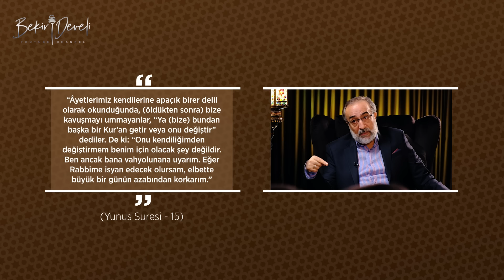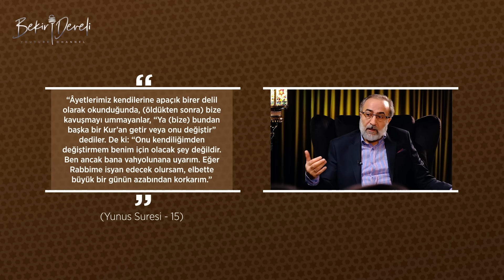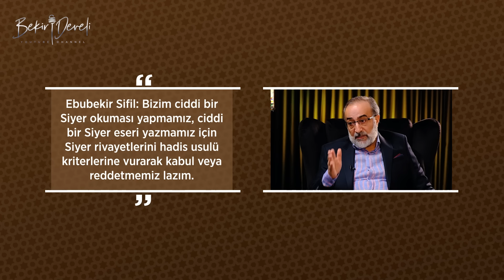Son Din İslam | Doç.Dr. Ebubekir Sifil | Konu: Sünnet - 3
Dîn-i mübîn'i İslâm'ı daha iyi anlamak için, her biri konusunda ihtisas sahibi çok değeli hocalarımızla birlikte yaptığımız Son Din İslâm programının onuncu bölümünde Doç. Dr. Ebubekir Sifil ile Sünnet konusunu konuşmaya devam ediyoruz.

Efendimiz'in (s.a.v) diğer Peygamberlere göre nasıl farklılıkları vardı?
Sünnet-i Seniyye'nin genel çerçeveleri nedir?
Efendimiz (s.a.v) bir zaman sözlerinin yazıya geçirilmesini neden yasakladı?
Sünnet Hadis ilişkisi.
Sünneti terk günah mıdır?
Sünneti uygulayan ne kazanır?
Sünnet olan diş temizlemek midir misvak kullanmak mıdır?
Efendimiz (s.a.v) adın varsayımlarda bulunmanın tehlikeleri.
Hadis nedir. Hadilerden ne anlamalıyız?
Ayetler nerelere yazılıyordu?

Tüm bu soruların cevapları ve daha fazlası detaylı bir şekilde onuncu bölümümüzde.
İyi seyirler...
Hayırlı Ramazanlar...

Son Din İslam, Ramazan ayı boyunca saat 22:00'da sizlerle...

0:00​ GİRİŞ
00:42 PROGRAM
01:14 SÜNNET-İ SENİYYE'NİN TANIMI
10:50 SÜNNETİ YAPAN NE KAZANIR YAPMAYAN NE KAYBEDER?
11:54 SÜNNET OLAN DİŞ TEMİZLEMEK MİDİR MİSVAK KULLANMAK MIDIR?
16:26 EFENDİMİZ (S.A.V) ADINA VARSAYIMLARDA BULUNMANIN TEHLİKESİ.
18:34 SÜNNETİN OLMAZSA OLMAZ KISMI
23:33 EFENDİMİZ (S.A.V) BİR ZAMAN SÖZLERİNİN YAZIYA GEÇİRİLMESİNİ NEDEN YASAKLADI?
27:48 SÜNNET VE HADİS ARASINDAKİ İLİŞKİ
31:17 HADİS KAYNAKLARI
37:50 BİR HADİS BİZE NASIL GELİYOR?
46:40 KAPANIŞ